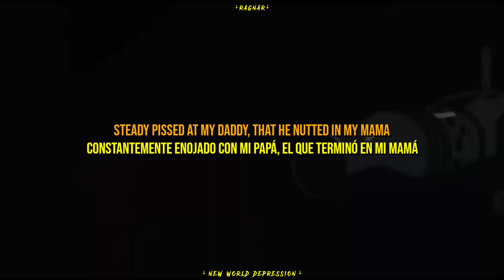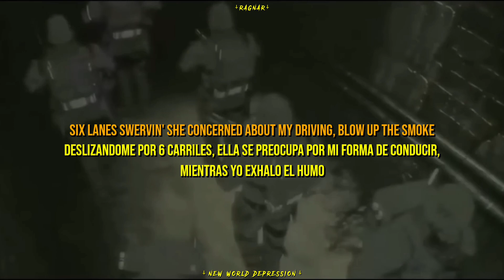$uicideboy$ - Mental Clarity Is a Luxury I Can’t Afford // Sub Español ⸸